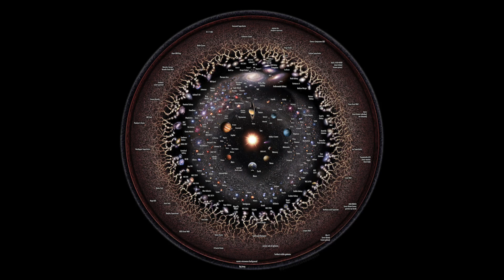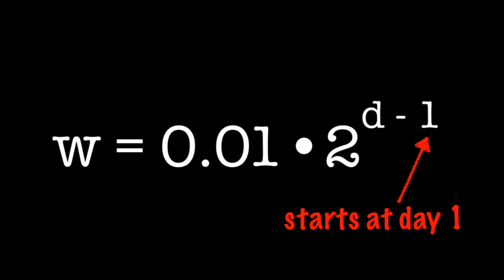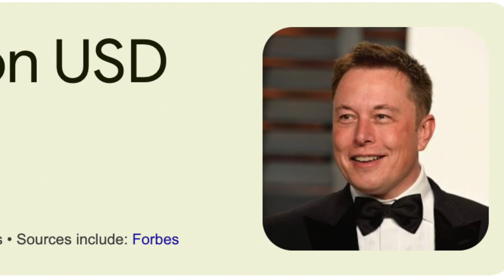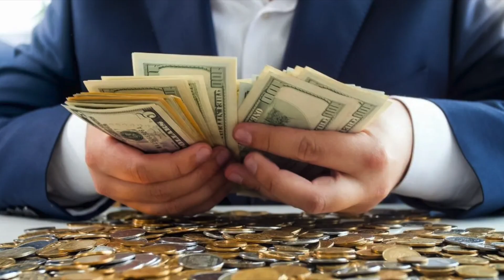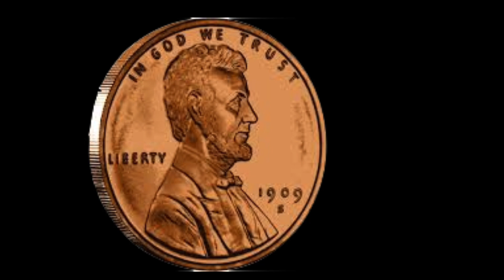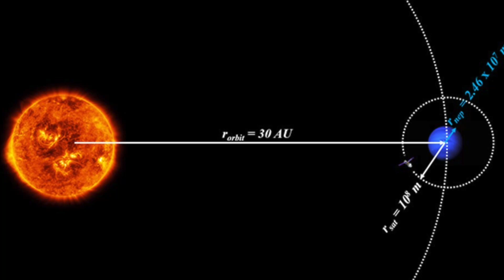If a Genie Offers You a Doubling Penny, DON’T TAKE IT!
What if a genie came up to you and offered you either one penny that doubles every day, or $10,000,000? Which one would you choose? The doubling coin or the instant cash?

Chances are, you know to take the penny. But what if I told you that you've been lied to this whole time? You should NOT—and I repeat, NOT take the penny. But why?

Let's talk about exponentiation. What does an exponent really mean for this penny? How badly will it go for you to have exponential growth in your bank account?